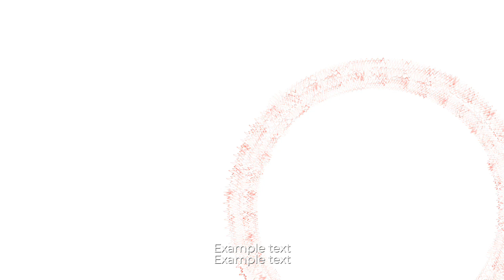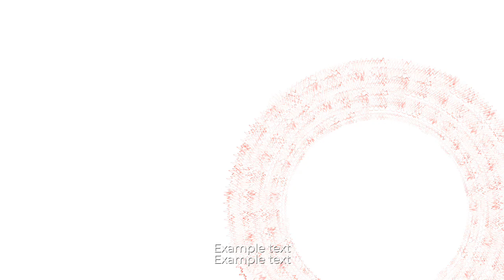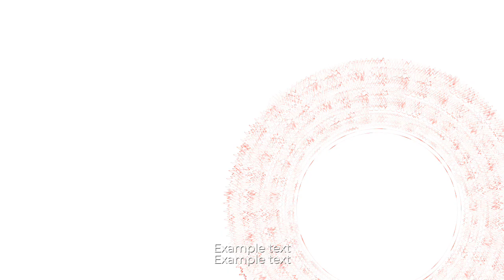🎼 God of War Designer Type Beat ✅FREE💰 NO Copyright✅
⭐⭐⭐𝙼ú𝚜𝚒𝚌𝚊 𝙶𝚛𝚊𝚝𝚒𝚜 𝚙𝚊𝚛𝚊 𝚝𝚞𝚜 𝚟𝚒𝚍𝚎𝚘𝚜⭐⭐⭐

Si este video te aportó algo y queres colaborar con el mantenimiento del canal, podes hacerlo a través de los siguientes medios.

💰 COLABORACIONES A VOLUNTAD CON EL CANAL DESDE ARGENTINA:
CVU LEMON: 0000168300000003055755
ALIAS LEMON:  Espiral.Azul.Lemon

Música gratis
Musica gratis
HipHop
Hip-Hop

Libre para uso comercial.

God of War Designer Type Beat FREE Produzido por Domeni Leon de Domeni Leon está posteada bajo una  licencia Creative Commons.

Visuals made using and by creators
mattdesl - Polartone